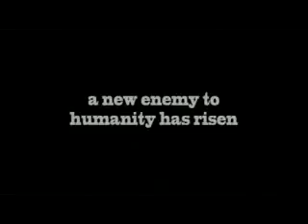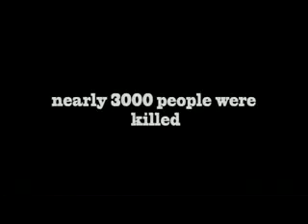YouTube - ‪The Palestinians- Perhaps their most amazing secret‬‏